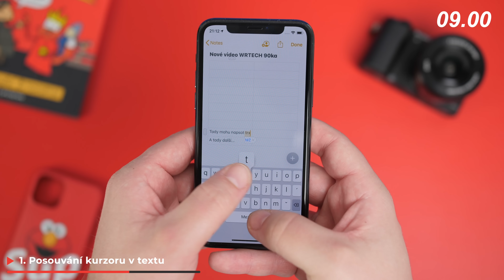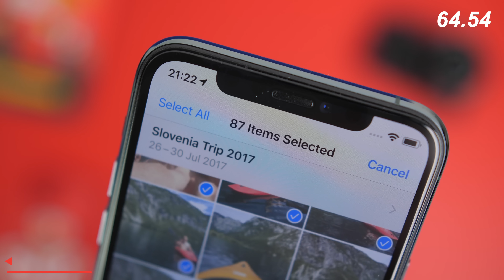📱 TOP 6 tipů pro Apple iPhone v 90 SEKUNDÁCH | WR90″ [4K]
✅ Nová videa s označením *WR90″* ti přináší skvělé tipy pro různé situace během 90 sekund!